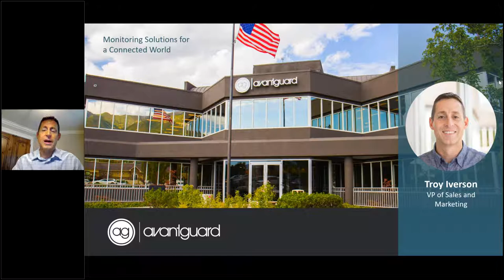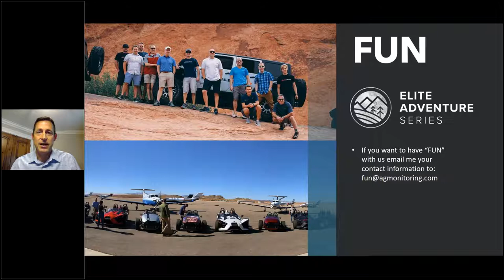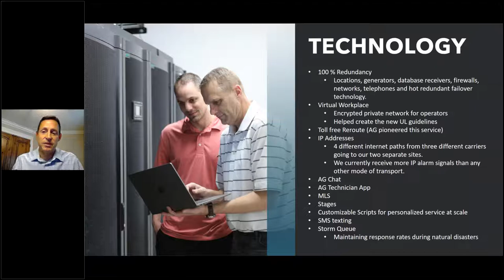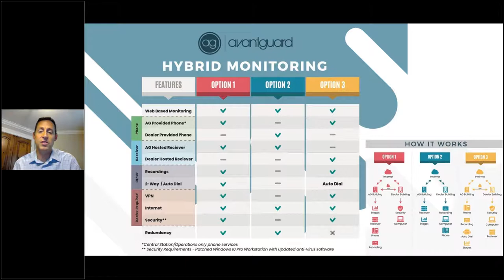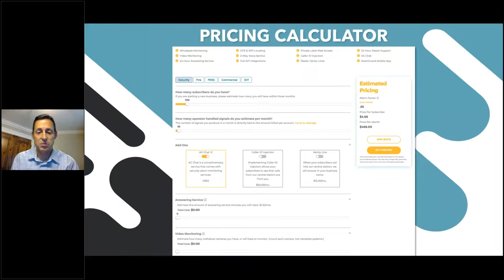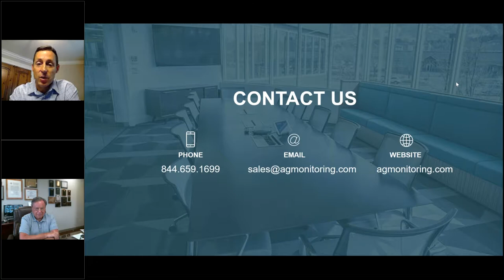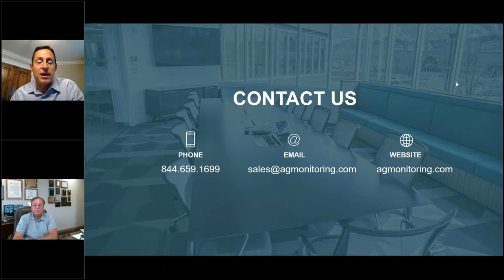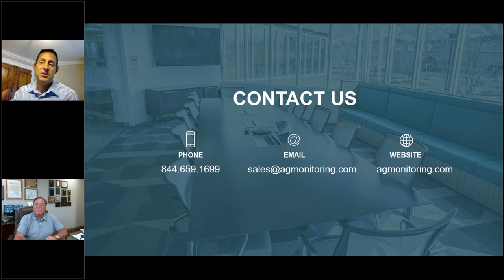Why Use Our Central Station - AvantGuard Monitoring Centers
Join host Ken Kirschenbaum, Esq. for Why Use Our Central Station - AvantGuard Monitoring Centers.